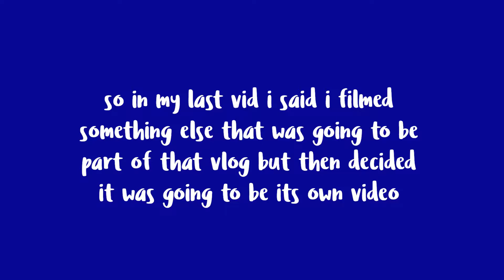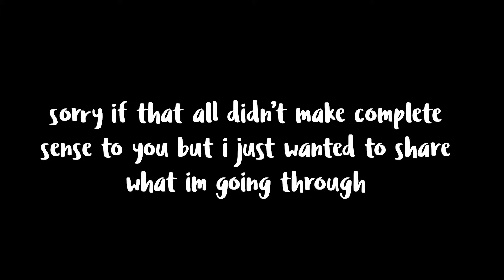VLOG #2 pt 2: my depression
I filmed this the morning I went thrifting and was going make it all one video but decided it felt more appropriate to separate them into their own videos. This is a sucky topic but I wanted to talk about it anyways.

I'm ok I swear